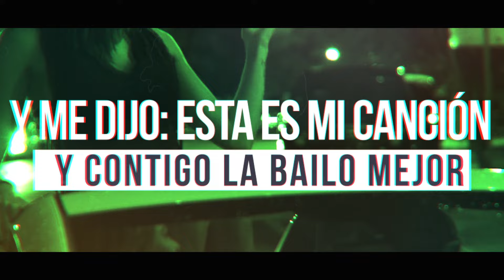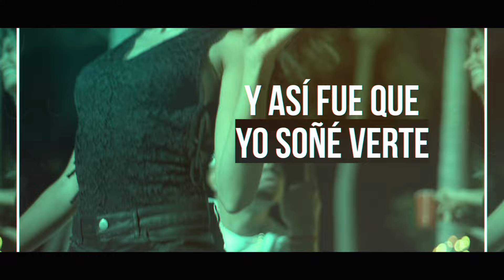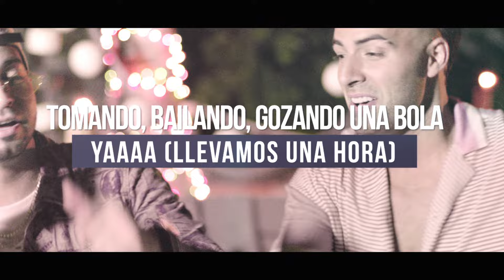Justin Quiles Ft DJ Africa y JenCarlos Canela - Hora Loca (Lyric Video)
Sigue a Justin Quiles

LETRA

JenCarlos:
Empezamos hablando de no sé qué
y pedimos algo de beber.
Empezamos bebiendo qué sé yo
y ahí la música empezó.

J Quiles:
Y me dijo: esta es mi canción
y contigo la bailo mejor.
Nos fuimos pa’ mi casa y ahí en la terraza yaaaa (llevamos una hora).

Chorus:
Mezclando ron con coca cola yaaaa (llevamos una hora).
Tomando, bailando, gozando una bola yaaaa (llevamos una hora).
Contando estrellas en el cielo de su boca yaaaa (llevamos una hora).
Se ha quitado los tacones y anda suelta sin ropa yaaaa (llevamos una hora).

Loca, yaaaa, loca, yaaaa, locaaaa,
llevamos una hora.
Llevamos una hora loooocaaa.

J Quiles:
Llevamos una hora loca y ella de aquí no se va.
Cuántos besos le he robado y hasta la he tocado,
eso de niña buena ella lo dejó en el pasado.
¡La regla la rompe!
Por si acaso mañana se va aprovecho la oportunidad.
Caminando en mi casa sin ropa y así fue que yo soñé verte.

llevamos una hora.

JenCarlos:
Solo me tomo un par de horas
porque lo bueno se demora.
Se presentó como señora y mírala ahora.
¡Oyeeee!

llevamos una hora.

JenCarlos:
¡Pa’ pa’ que se mueva, pa’ pa’ pa’ que se mueva!
Con quién dile, dile.
Canela con J Quiles.
África…
Saga WhiteBlack.
¡Vinny D!
¡Se juntaron los perros!
Rich Music